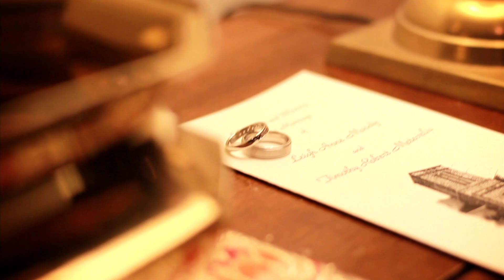Tim & Leigh Anne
A montage of Tim & Leigh Anne's special day.  Shot on the Canon 60D.  Experimenting with FD mount lenses.  Also used the Canon 50mm f1.8 and the Tokina 11-16mm f2.8.